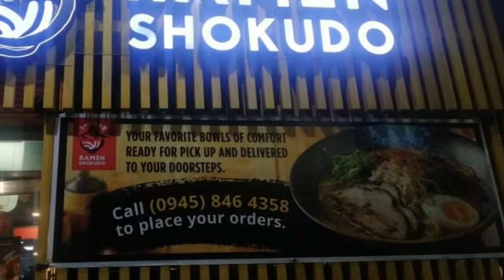Ramen Shokudo (Authentic Japanese Ramen)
For authentic Japanese Ramen experience that also serves quality Japanese foods, Ramen Shokudo is the place.

Located at 401 Banawe, Quezon City.

Thanks.

Credits to:

What I Said by Killercats , Alex Skrido